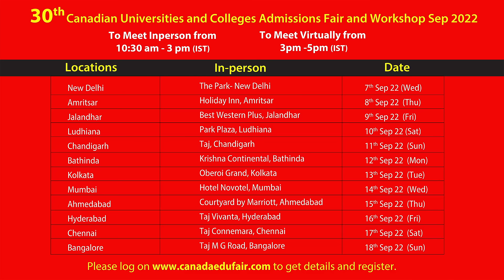30th Canadian Universities & Colleges Admissions Fair & Workshop | George Brown College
Study at George Brown College in Canada!

Register to attend the 30th Canadian Universities & Colleges Admissions Fair & Workshop from 7th to 18th September with the Official participation of Top Canadian Universities & Colleges!

HURRY! Please book appointments with team Canam to meet Mr. Vivek Yadav, South Asia Liaison Officer, George Brown College in-person, preferably or virtually in Room Number 08 at the fair. Get all your queries answered!